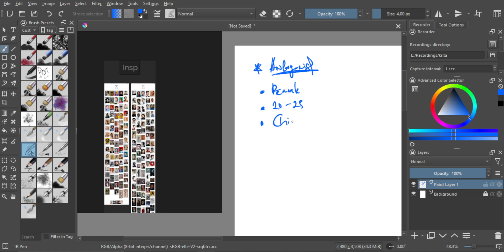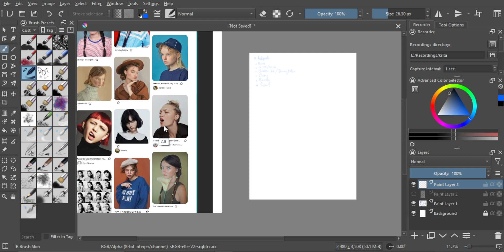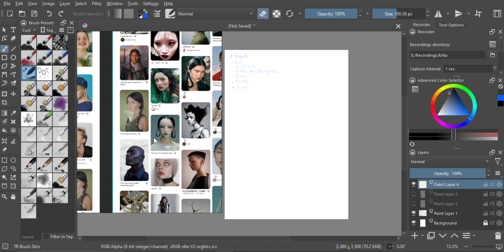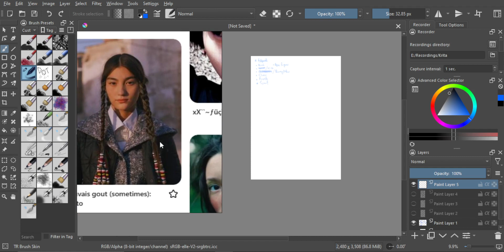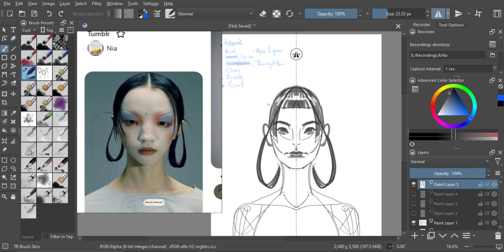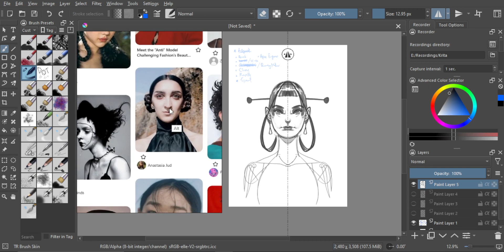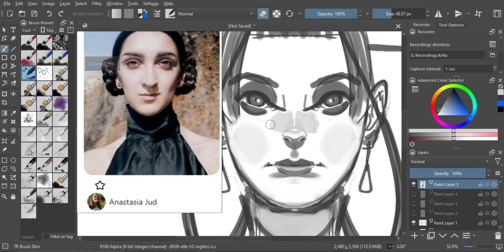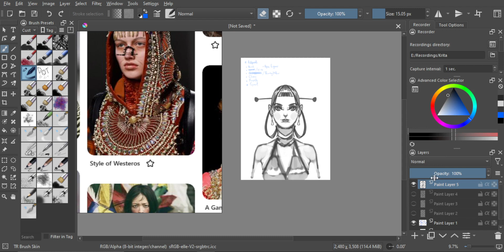learntodrawin1year │ Just Draw #275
Day 287.